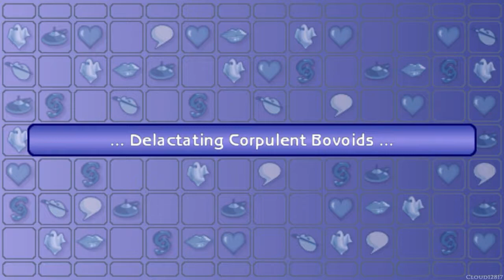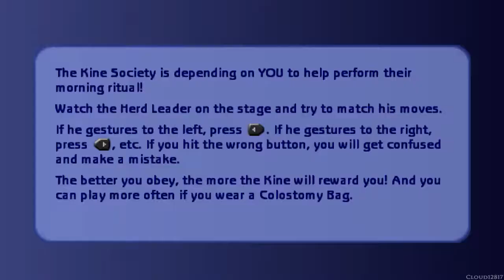The Sims 2 (PSP) ~ Part 10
The Sims 2 (PSP) is the first of The Sims series for the PlayStation Portable system. It takes place in Strangetown, but unlike the GBA and DS versions, the PSP version is based on the Windows version; the graphics are similar. This is the only PSP Sims game that is minigame as well as mission based.

Developer(s): Maxis
Publisher(s): EA Games
Designer(s): Will Wright, Patrick J. Barrett, Jenna Chalmers, Shannon Copur
Composer(s): Mark Mothersbaugh
Platform(s): Microsoft Windows, OS X, Game Boy Advance, GameCube, Nintendo DS, PlayStation 2, Xbox, PlayStation Portable, Mobile
Release: [NA] December 7 2005, [EU] January 13 2006
Genre(s): Life simulation
Language: English
Played on PPSSPP 1.4.2

The Sims 2 features 6 minigames (the other 2 are skill building and socializing). Players can only have 3 Sims per Memory Stick regardless of capacity, and 4 saves per Sim.

The Sims 2 on PSP includes Human Sims, Zombies, Ghosts, Aliens and Vampires.

The Sims 2 for PSP has combined control style from both the GBA and DS versions for example L and R rotates the camera and "Circle" is used for Perks (similar to the Tools from the GBA version).